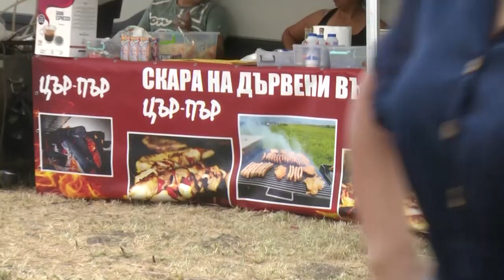Георги Гьолски в Новоселяне на 18.7.2024 г.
VII фолклорен събор в чест на Васил Левски - "Новоселяне пее"